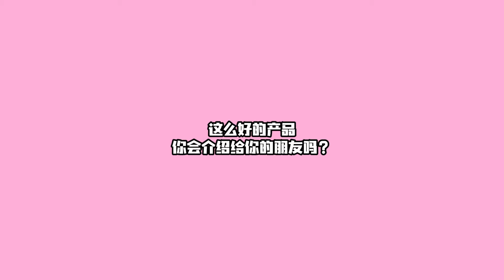MONDESA EDITING PROCESS 3